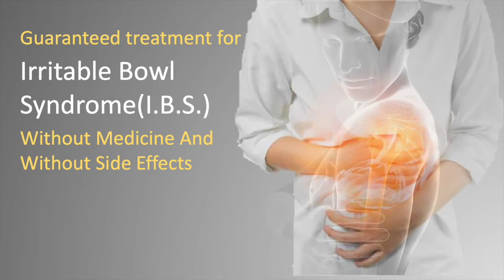| Treatment for Knee Osteoarthritis | Knee Pain treatment with Acupuncture at SARC-Goa Hospital Eng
My name is John Pinto. I was suffering from Knee Osteoarthritis. I couldn't bend my knee, I couldn't step up, and folding legs,, and walking steps were difficult.

I used to take tablets for the pain and joints which had not effect on my condiiton.

So I visited Dr. Prabhu SARC-Goa Hospital in Porvorim and with his special acupuncture treatment, in 6 days I had significant improvement for my ailment at SARC-Goa Hospital without any medicine or surgery.

With faith, Tiny needles can do wonders!

🙏🙏🙏Watch and please forward to all to reach everyone to help such patients who are suffering